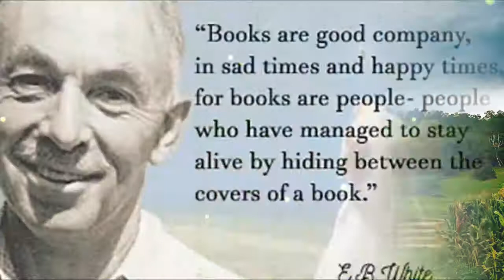我们的生命里，是否有一种友情，简单而清澈？5分钟品读《夏洛特的网》